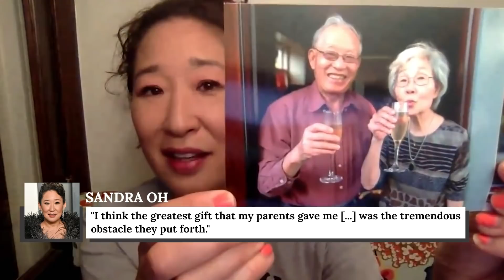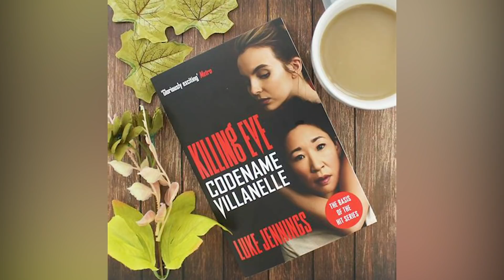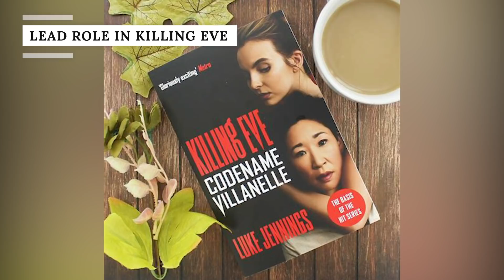The Untold Truth Of Sandra Oh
Sandra Oh is hitting everything out of the park at the moment. She is the star of BBC’s spy thriller Killing Eve, and we all know her from her 10 seasons as Dr. Cristina Yang on Grey’s Anatomy.

She also recently became the first Asian Canadian woman to host Saturday Night Live and the first Asian woman to win two Golden Globes. But it’s taken a long road for Oh to reach her current success.

Sandra Oh has been acting since the '90s but only gained prominence in the 2000s when she starred in 2004’s comedy-drama Sideways. Her career trajectory is truly remarkable, filled with perseverance and hard work.

Humble Canadian beginnings | 0:00
Disapproving parents | 0:47
Risky audition and big break | 1:30
Hard times in Hollywood | 2:20
Complete freedom for iconic role | 3:03
Married and divorced | 3:54
Different audition | 4:32
Fight for Cristina Yang | 5:19
Therapy after Grey's | 6:13
Separating acting from celebrity | 7:02
Lead role in Killing Eve | 7:56
Preparing for Eve Polastri | 8:46
Diversity in the industry | 9:37
Golden Globes history | 10:47